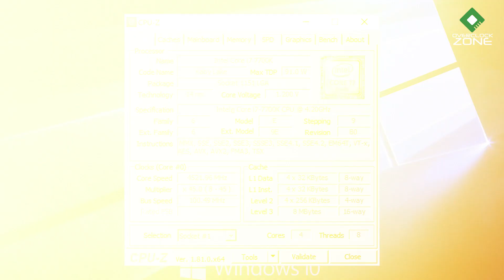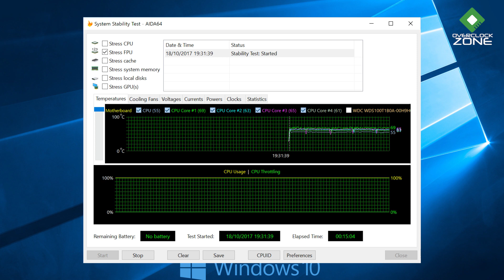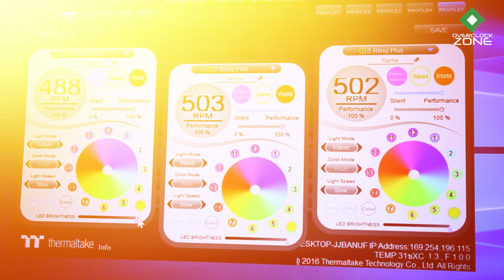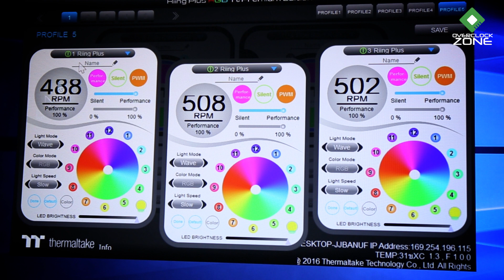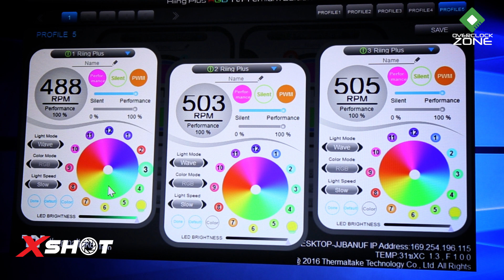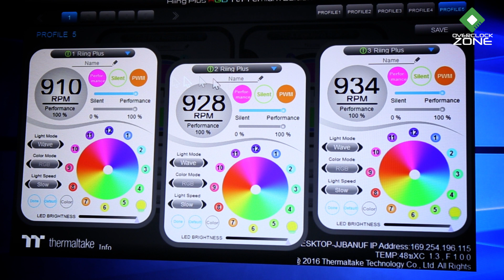รีวิว Thermaltake (TTPremium) Floe RGB 360 : Water Cooling Kit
เทปนี้เราอยู่กับรีวิวชุด All-In-One Water Cooling Kit จากแบรนด์ Thermaltake ในชื่อรุ่นว่า Floe Riing RGB 360 ในเครือของ Segment Hi-End อย่าง TT Premium ตัวนี้เองจะมากับการออกแบบใหม่โดยเฉพาะเรื่องไฟ RGB ที่ปรับแต่งได้ละเอียดมากๆทั้งในส่วนของพัดลมและ Water Block